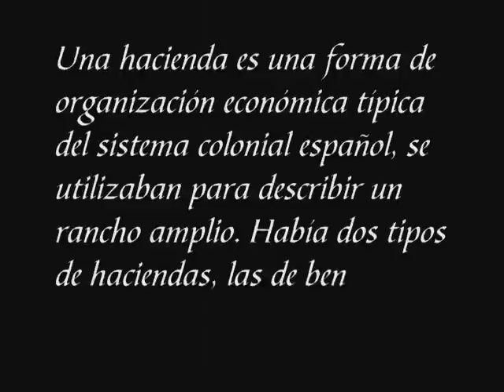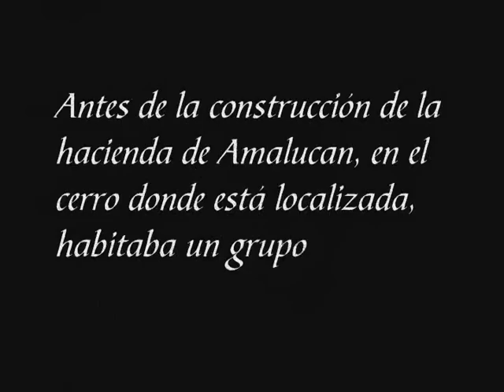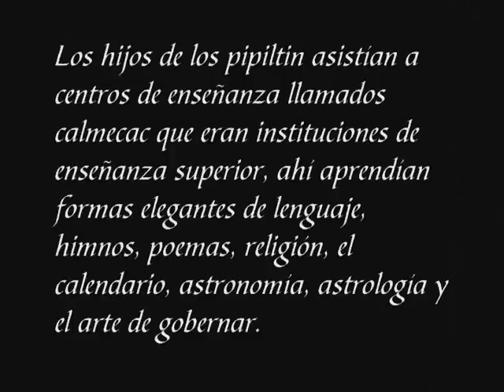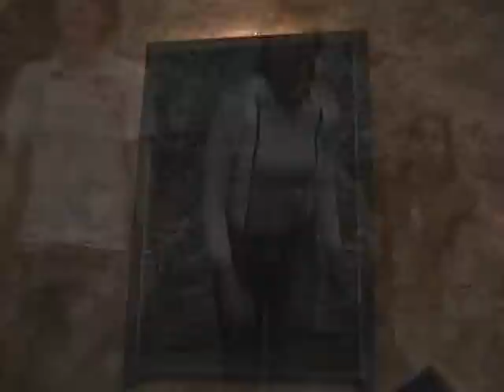Documental Hacienda Amalucan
Descubre la interesante historia de esta hermosa hacienda situada en Puebla, México.